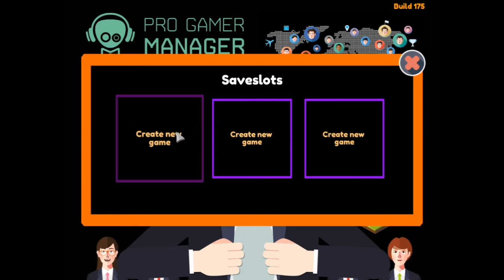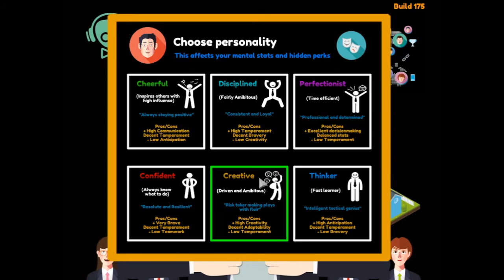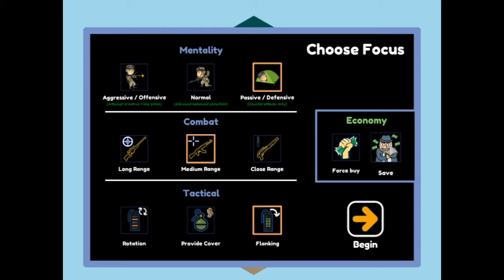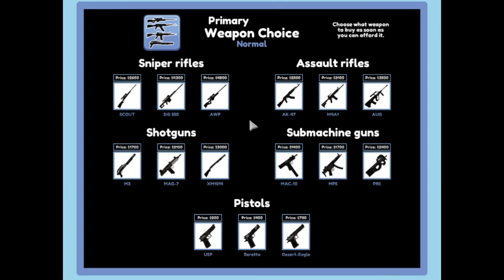Lets Play Pro Gamer Manager - EP 1 - Going Pro!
Hello guys and welcome to BipKing Gaming!

I am sorry to announce that my Starbound series has come to an untimely end, for now at least.

However! Do not fear, because Pro Gamer Manager is here to fill your lets play needs.

Want to know how to play Pro Gamer Manager? well this is the video for you. In Episode 1 of this Lets Play series I will cover all the basics the of this game.

What is Pro Gamer Manager?
Pro Gamer Manager is a tricky little game. It offers two game modes, Pro Gamer and Manager. Each game offers a variety of play styles from FPS to MOBA. From here you pick how you want to play each game and much more.

Steam: "Work your way up as a gamer, choose your role and position. Build and manage your own progaming team. Carry hard or get rekt as a leader of a professional esport organisation. You are in the hot-seat, where every decision will be crucial in your bid for victory in this Esport management tycoon!"

BipKing’s Opinion:
Personally I really enjoy these types of simulation games. Pro Gamer Manage offers a variety of play styles in both modes of the game. The first mode is playing as a Pro Gamer. Which is what we focus on in this series. The second game mode is the option to play as a Pro Gamer Manager where you help a team rise to the top.
For those who like games such as Game Dev Tycoon, this game is definitely for you!

Copyright Information for Music:
Under Creative Commons, I have permission to use this music in my content.